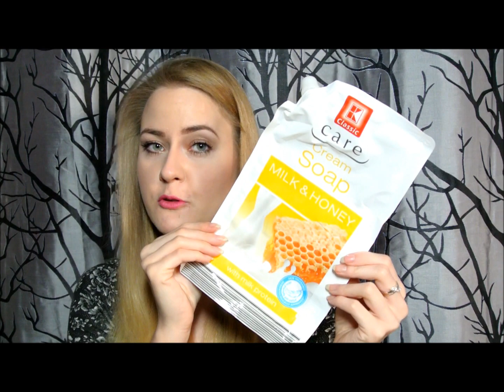Projekt denko - grudzień 2014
Zapraszam na denko z grudnia :)

Lista zużytych produktów:
❅ Iwostin, Capillin, krem na naczynka na noc
❅ e-naturalne, Tonik do skóry tłustej, łojotokowej
❅ Paloma, BodySPA, cukrowy peeling do ciała złuszczająco-odżywczy
❅ FruitKiss, żel pod prysznic o zapachu acai
❅ Balea, Caribbean Dreams, kokosowy żel do golenia
❅ Alverde, maska do włosów z aloesem i hibiskusem
❅ Marion, Termoochrona, spray chroniący przed ciepłem suszarki/lokówki
❅ Schwarzkopf, BC Moisture Kick, balsam do włosów bez spłukiwania
❅ Clarena, Sensual Hand Cream, krem do rąk
❅ Alverde, masło do włosów z awokado i masło shea
❅ Ziaja, Sensitiv, antyperspirant w kremie
❅ AA, Hial+ collagen, krem na dzień 30+
❅ Kaufland, mydło w płynie Milk&Honey
❅ Ingrid Cosmetics, Bad Girls - Extension effect (żółta)
❅ Ingrid Cosmetics, Bad Girls - Stylist Lash effect (fioletowa)
❅ AmbiPur, Pachnące patyczki dyfuzor, Szlachetny Jedwab&Orientalna Orchidea

Serdecznie dziękuję za oglądanie. Jeśli podoba Ci się ten film, będzie mi miło, jak klikniesz kciuka w górę. Pamiętaj, żeby starać się robić to przy każdym filmie, ponieważ dzięki temu YT otrzymuje informacje, że jesteś stałym bywalcem na moim kanale i informuje o nowościach. W przeciwnym wypadku, moje filmy mogą być ignorowane.

Sprzęt, jaki posiadam to aparat fotograficzny Nikon 1 J1 z podstawowym obiektywem 1 NIKKOR VR 10–30mm f/3.5–5.6. Zazwyczaj filmy nagrywam w świetle dziennym, ale jeśli muszę sięgnąć po światło sztuczne, to lampka jakiej używam to po prostu lampka akwariowa, która daje całkiem ładny efekt :))